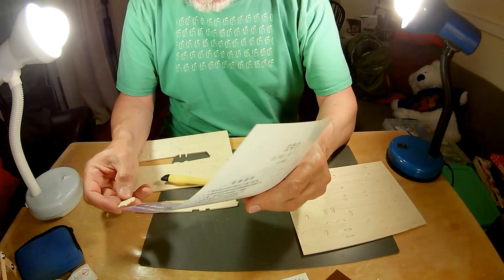Heinkel HE 51 Woodcraft Construction Kit See-Land G-P058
All & Sundry
Allegations of Investigations
Bodélé Depression (Mega-Chad Mix)
Crystal Towers of the Moon
Glory to the Gardener!
Groove with the Wu
Hackney Carriage House Disco
Horses & Trains
Loneliest Road in America (US 50)
Maryandra's Waltz
Memories Station of Tomorrow
Nidra in the Sky with Ayler
Obelisks
Olmsted Pond
Sea of Ancestry
The Immortal Soul
The Snowbird Strut